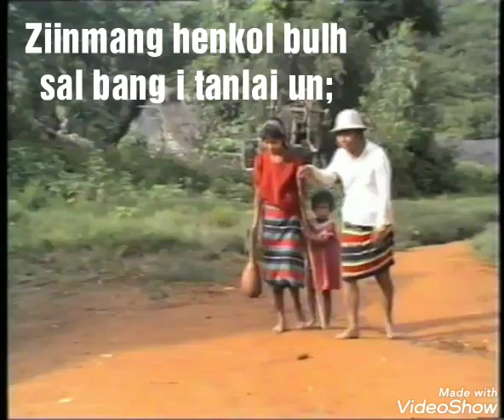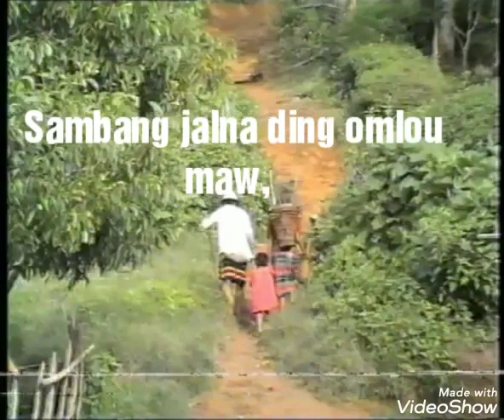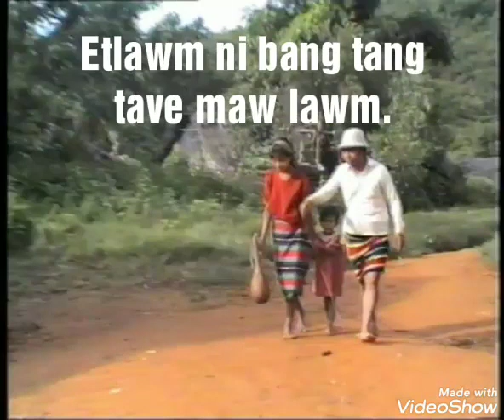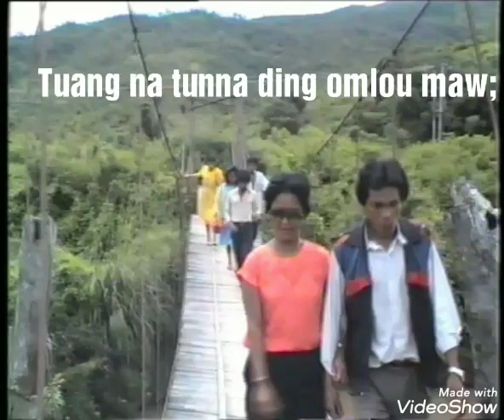Vevo Tazen Lai Ah Na Sang (Zomi Gospel Song)